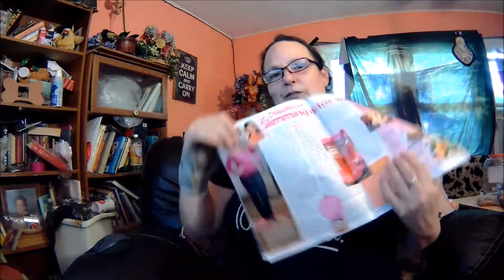Making Sense of Adsense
The big day has arrived, after years of waiting, Google sent me my PIN number. Watch as I plug it in and see what happens...